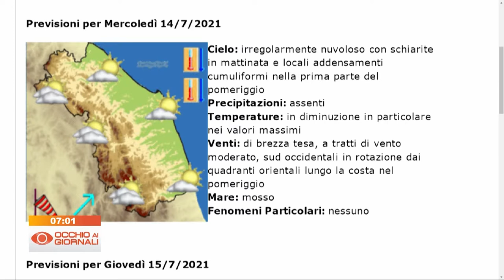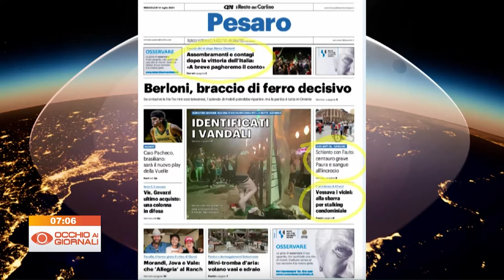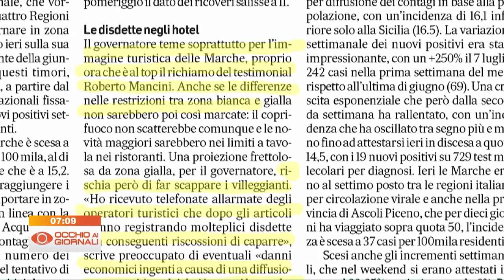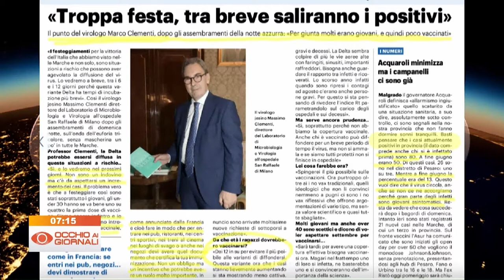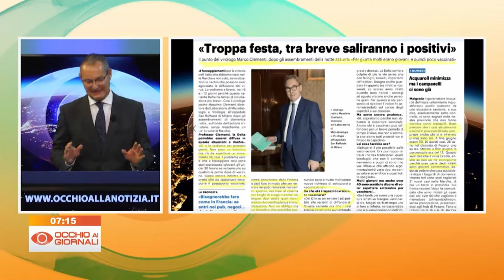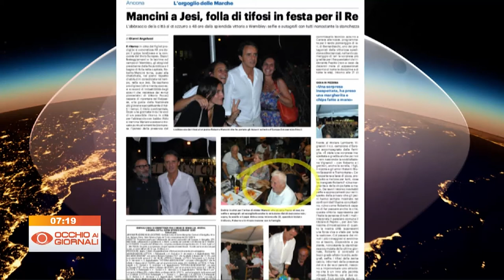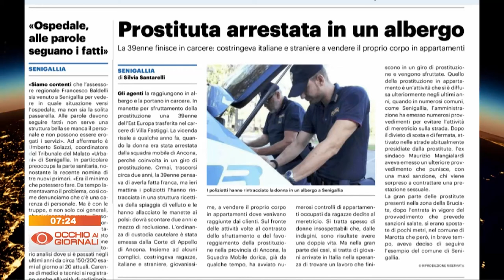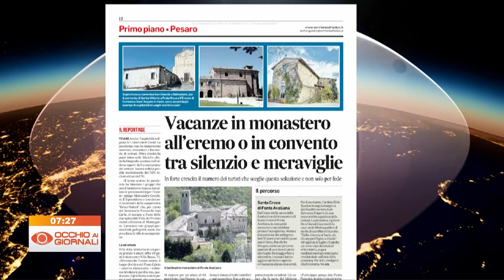Occhio ai Giornali 14 luglio 2021